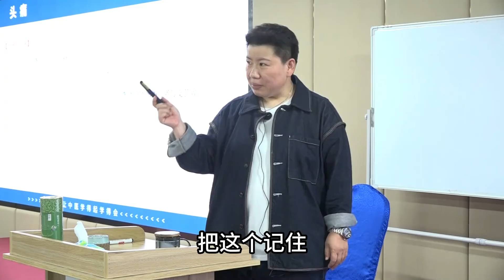这个穴位很强大，可以让你一战成名，学会了你就是名医！